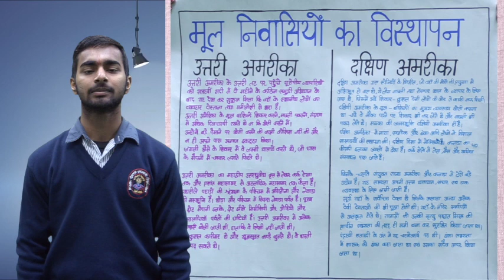मूल निवासियों का विस्थापन | उत्तरी अमेरिका | दक्षिणी अमेरिका | Diksha & All | 11th| Kriti Pande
मूल निवासियों का विस्थापन | उत्तरी अमेरिका | दक्षिणी अमेरिका | Diksha, Shilpa, Sagar & Karan | 11th| Kriti Pande